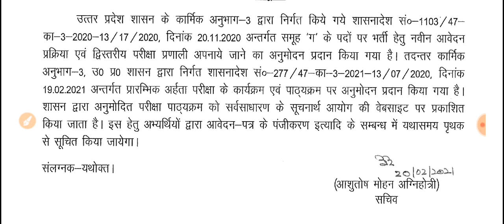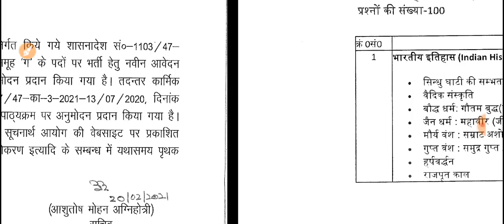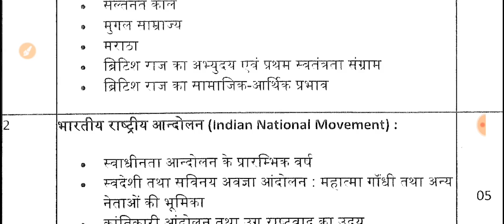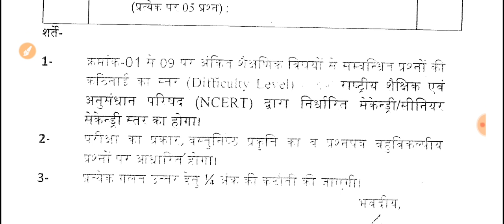UPSSS PET SYLLABUS/PET EXAM पाठ्यक्रम का विश्लेषण इंटर पास 50000 भर्ती लेखपाल भर्ती 2021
CTET
LEKHPAL TAIYARI
लेखपाल भर्ती 2021 राजस्व लेखपाल भर्ती 2021 चकबंदी लेखपाल भर्ती 2021 उत्तर प्रदेश अधीनस्थ्थ्थ
उत्तर प्रदेश अधीनस्थ सेवा चयन आयोग प्राथमिक पात्रता परीक्षा के लिए पाठ्यक्र्र्रम क्या रहेगा गा

Namaskar dosto exam master channel se jud kar kare best taiyari uptet ctet super tet ki ham yaha apko basic level se study karate hai isme aap uptet ctet super tet ke sabhi subject ki basic se taiyari kar sakte ho teacher eligibilty test 2021 best notes and live clasess ke liye jude exam master se